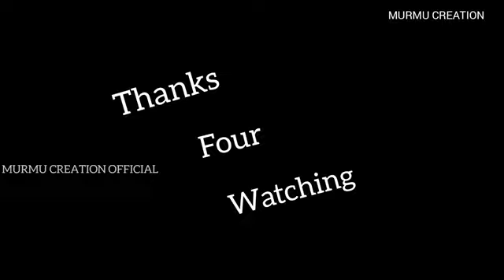NWE NAGPURI VIDEO 2023//NAGPURI VIDEO//@Sukulal Marndi Official